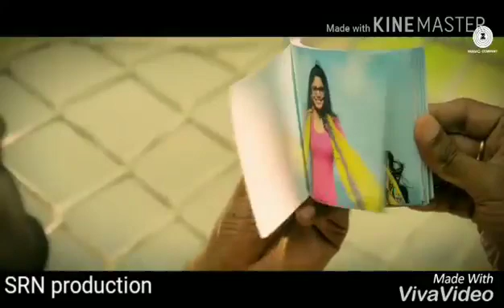Swarg Ha nva ,Vatato Hva...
HP products